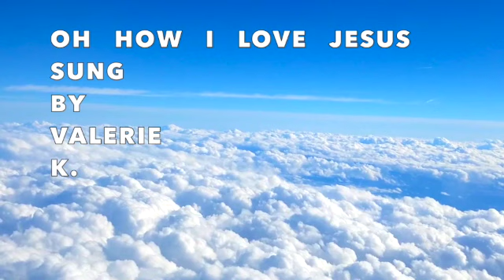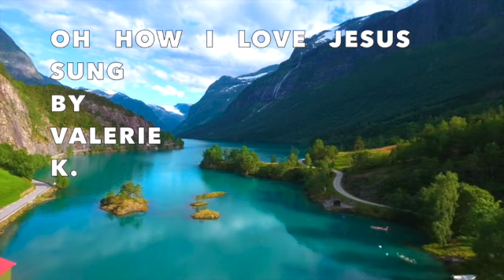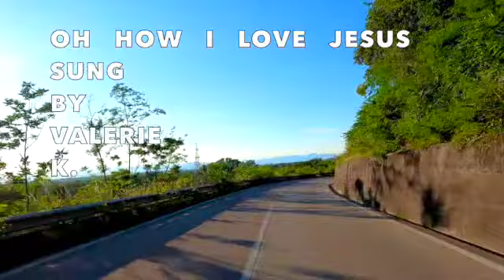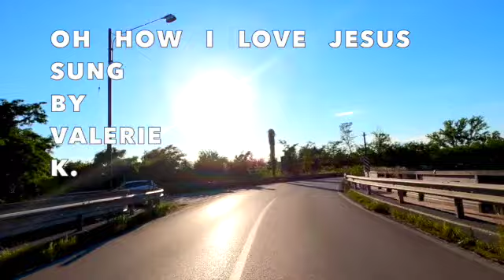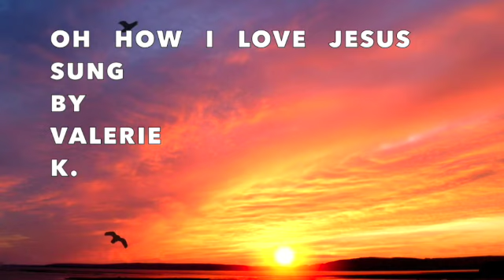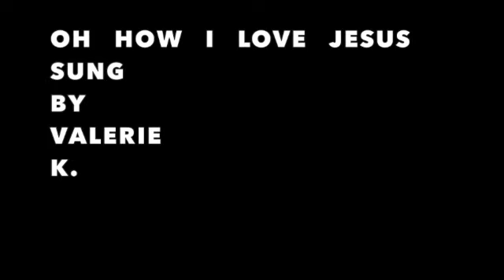OH HOW I LOVE JESUS / SUNG BY VALERIE K.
VERSE. ONE:
THERE IS A NAME I  LOVE.  TO. HEAR,
I. LOVE. TO. SING ITS.  WORTH;
IT.  SOUNDS. LIKE MUSIC. IN MINE. EAR,
THE.  SWEETEST. NAME.  ON. EARTH.

VERSE. TWO:
IT  TELLS . ME. OF.  A  SAVIOUR'S . LOVE,
WHO.  DIED.  TO. SET. ME.  FREE;
IT.  TELLS.  ME. OF . HIS.  PRECIOUS.  BLOOD;
THE.  SINNER'S   PERFECT.  PLEA.

PSALM. 34:19   IN. THE BIBLE
" MANY.  ARE. THE  AFFLICTIONS  OF.  THE  RIGHTEOUS:
BUT.  THE.  LORD.  DELIVERETH.  HIM  OUT  OF.  THEM.   ALL."

JOHN. 3:16
"FOR.   GOD.  SO.  LOVED.  THE. WORLD,  THAT. HE. GAVE. HIS. ONLY.  BEGOTTEN.  SON,  THAT.  WHOSOEVER.  BELIEVETH  IN. HIM.
 SHOULD . NOT.  PERISH,  BUT.  HAVE.  EVERLASTING.  LIFE."

ROMANS. 10:13. IN. THE BIBLE
JESUS.  IS.  THE  NAME.  OF.  THE.  LORD.
CALL. UPON. HIS. NAME  TODAY;  HE  WILL.  ANSWER.  YOU.

GOD. SENT. JESUS. HIS. ONLY.  SON.  TO. BE  OUR. SAVIOUR.  AND  LORD. AND  TO. GIVE. US.  AN. ABUNDANT.  LIFE.  AND  EVERLASTING.  LIFE.  WITH.  HIM.  FOR  ALL  ETERNITY.
 SATAN. GOD'S.  ENEMY.  MAY.  TRY . TO  TELL. YOU  YOU  DO. NOT  NEED  GOD;
 THAT  HE  IS  NOT  REAL.  BUT.  THE  HEAVENLY.  FATHER  IS. REAL.
AND.  HE. IS   WAITING.  FOR.  YOU.  TO. CALL. UPON. HIM  TODAY.
 DON'T.  WAIT.   DON'T.  MISS.  HEAVEN.  FOR.  ALL  ETERNITY.

JESUS.  SAID . IN   JOHN. CHAPTER  14 : 6

JOHN 3: 3 " JESUS  ANSWERED AND  SAID  UNTO  HIM,  VERILY,  VERILY  I  SAY  UNTO  THEE, EXCEPT  A  MAN  BE  BORN  AGAIN,  HE  CANNOT . SEE  THE  KINGDOM.  OF  GOD."

CALL UPON THE. NAME OF. JESUS. TODAY;  HE IS HERE. FOR YOU NOW.

 TO  ACCEPT JESUS. AS  YOUR  LORD  RIGHT  NOW;  PRAY. THIS  PRAYER:
DEAR.  HEAVENLY. FATHER:
I.  COME. TO YOU. IN THE NAME.  OF THE. LORD.  JESUS.
HEAVENLY. FATHER:  I FORGIVE. EVERYONE. THAT. HAS. EVER.  DONE. ME. OR. ANYONE. I.  KNOW.  WRONG.
I.  FORGIVE. THEM.  NOW.  FROM. MY HEART.
HEAVENLY.  FATHER. FORGIVE.  THEM.  FOR. THEY KNOW. NOT. WHAT. THEY DO.
HEAVENLY. FATHER.  PLEASE.  FORGIVE   ME.  OF.  EVERYONE.  OF.  MY. SINS.  AND. WASH.  ME.  WHITER. THAN. SNOW.  IN.  THE  PRECIOUS. BLOOD.  OF.  THE. LORD.  JESUS.
HEAVENLY.  FATHER,  YOUR.  SON.  JESUS. SAID . IN. THE BIBLE,
 " HIM. THAT. COMETH. TO ME.
 I. WILL  IN  NO. WISE. CAST. OUT."  JOHN. 6:37.
SO. I  KNOW.  YOU  WONT. CAST. ME. OUT,  BUT. YOU TAKE. ME. IN.  AND I  THANK.  YOU.  FOR. IT.
PLEASE.  LORD.  JESUS.  COME. INTO. MY. HEART.  AND. BE.  MY. LORD. AND. SAVIOUR.  FOREVER. I.  BELIEVE.  IN  MY  HEART. JESUS.  CHRIST.  IS. THE.  SON. OF.  GOD.   I.  BELIEVE.  HE  DIED. ON. THE. CROSS. FOR. ME.
AND. I.  BELIEVE.  THAT. HE. WAS. RAISED. FROM.  THE DEAD.  FOR  MY JUSTIFICATION,   AND.  I.  CONFESS.  HIM.  NOW.  AS. MY.  LORD.  AND SAVIOUR.
BECAUSE. YOUR.  WORD. SAYS " WITH.  THE. HEART. MAN. BELIEVES. UNTO.  RIGHTEOUSNESS. AND. I  DO.  BELIEVE.  WITH.  MY. HEART,  AND. I. CONFESS  WITH.  MY. MOUTH;
  I.  HAVE. NOW. BECOME. THE.  RIGHTEOUSNESS. OF.  GOD.  IN. CHRIST.  JESUS.   AND. I.  AM. SAVED.
THANK.  YOU.  LORD;   THANK. YOU. JESUS.  FOR.  WHAT.  YOU. DID.  FOR. ME.  THANK.  YOU JESUS.  FOR  GIVING. YOUR.  LIFE.  FOR ME,   SO. I  CAN. BE. FORGIVEN,  SAVED.  AND  SET.  FREE.  THANK. YOU  JESUS.

YOU  MAY  ALSO  LIKE. TO  LISTEN. TO:
" TIME. WAS. OF.  THE. ESSENCE   BY.  VALERIE. K."
" SCRIPTURES.  OF.  HEALING.  BY.  VALERIE. K."
" WISDOM.  FOR.  THE.  DAY.  PART. 1.  BY.  VALERIE. K."
" PROVERBS  FULL  CHAPTERS  1 - 31.  BY  VALERIE  K."
"SCRIPTURES.  OF.  PEACE. BY.  VALERIE.  K."